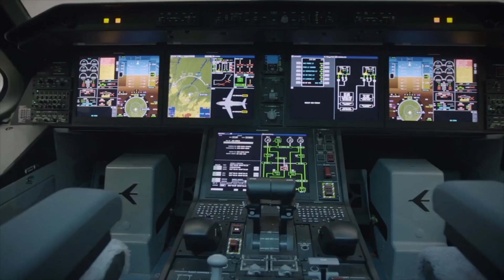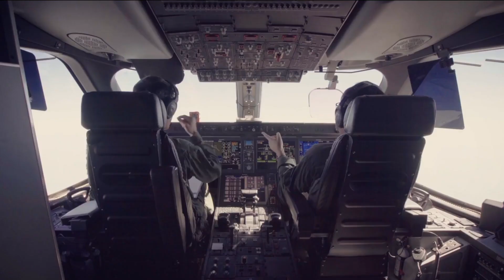FAB - O FUTURO É AGORA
A

nova aeronave multimissão da Força Aérea Brasileira (FAB), desenvolvida pela Embraer Defesa e Segurança, apresenta-se como uma das mais modernas propostas da categoria. As duas primeiras unidades, previstas para 2019, ficarão sediadas na Ala 2, em Anápolis (GO), e serão entregues em condições de cumprir diversas missões. Ao todo, 28 aeronaves adquiridas irão compor a frota da FAB.